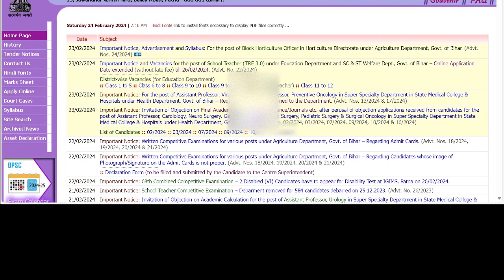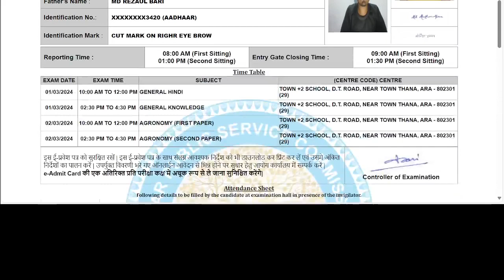BPSC BAO/SDAO ADMIT CARD OUT